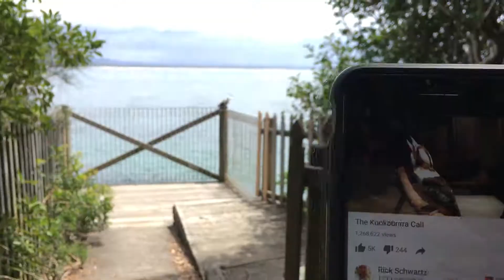2017.11.18 Nabiac + Foster + Seal Rock + Port Stephens